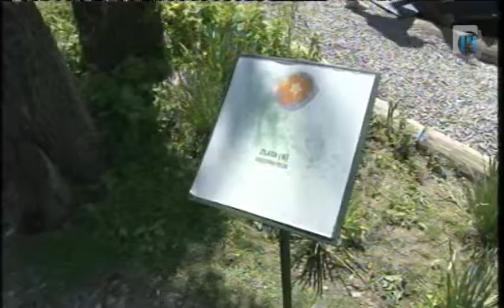Dobro jutro: Ekopiknik, TV Maribor 1.6.2012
Pridružite se nam, bili smo na ekopikniku. Vsako sredo in petek v oddaji Dobro jutro na prvem programu TV Slovenija sodeluje tudi mariborski studio. Ustvarjalci se trudijo prikazati vse plati življenja v severovzhodni Sloveniji in vam polepšati dan. Za to imajo na voljo 96 minut. Ustvarjalci so: Eva Stavbar, Matej Korošec, Andrej Geržina, Katja Treer, Drago Soršak, Simon Šparavec, Mojca Recek, Anita Bosak...in čudovita produkcija... Twitter @TVMaribor I FB